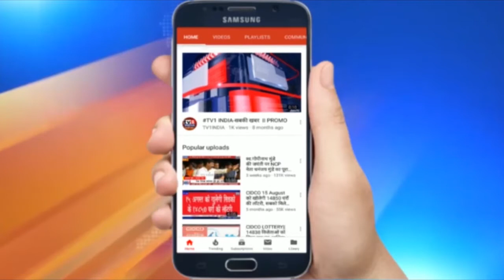सीएम उद्धव ठाकरे ने कोयना डैम और परिसर में किया दौरा